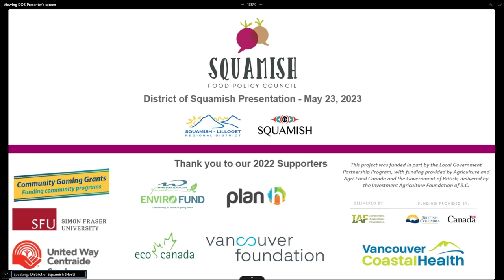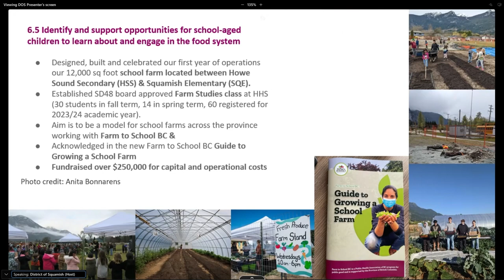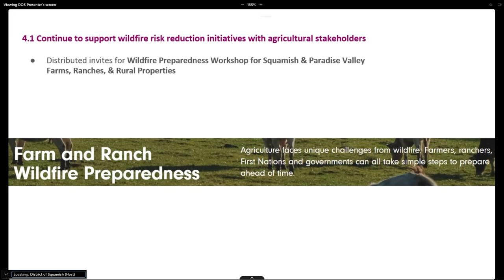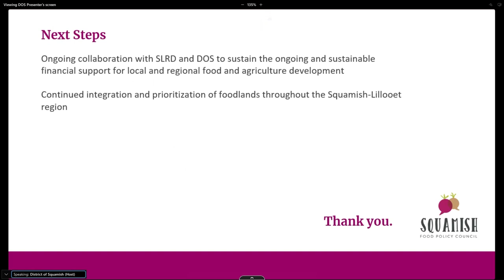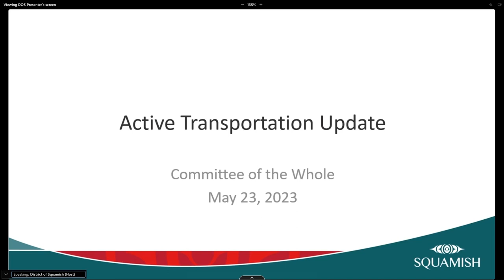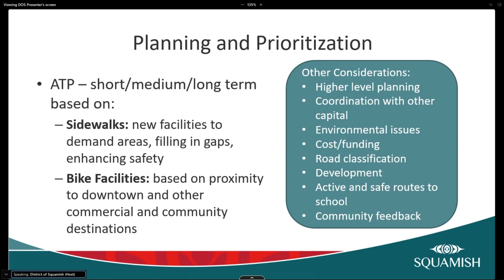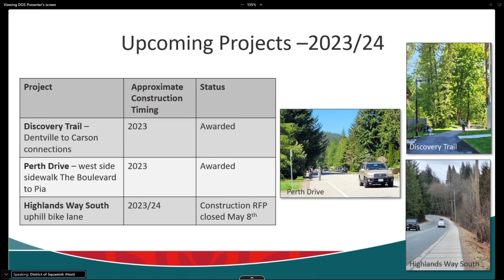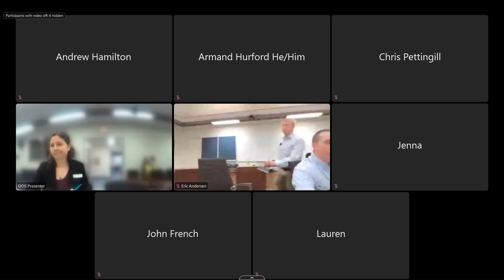Committee of the Whole - May 23, 2023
1.  Welcome to the Squamish Nation Traditional Territory

 2.  ADOPTION OF AGENDA

 3.  STAFF REPORTS

      Squamish Valley Agriculture Plan and Squamish Food Policy Council Update S. McJannet, Planner and G. Barnes, Economic Development Specialist Krystle tenBrink, and Gabriela Lech, Squamish Food Policy C...

      Active Transportation Update D. Gunn, Transportation Planner Staff Recommendation: THAT District of Squamish receive the active transportation update report dated May 23, 2023, for information. TIME: ...

 4.  MOTION TO CLOSE

 5.  TERMINATION

 4.  RECESS 11:20 a.m. - 11:30 a.m.